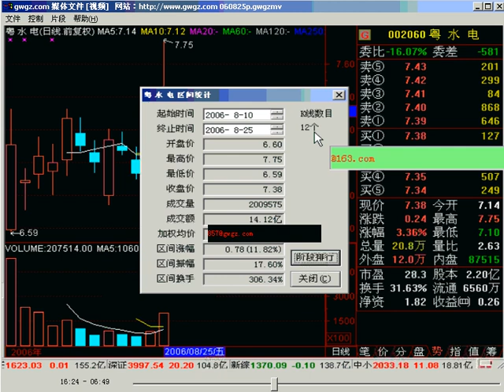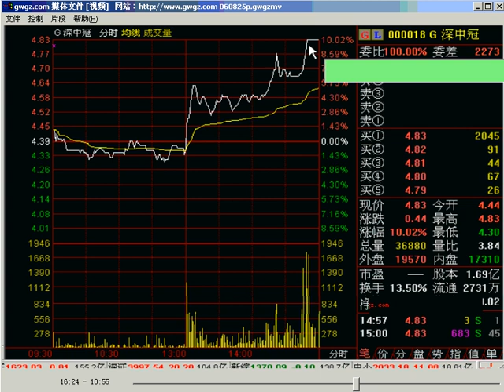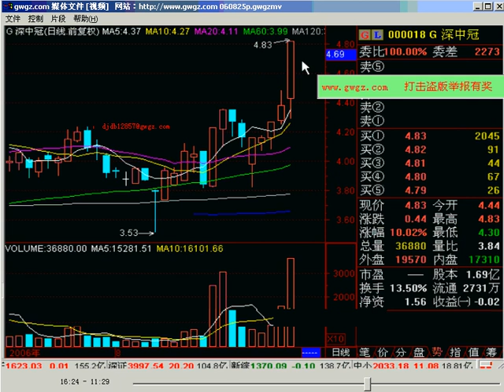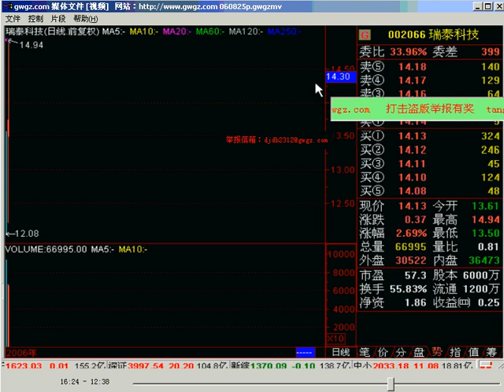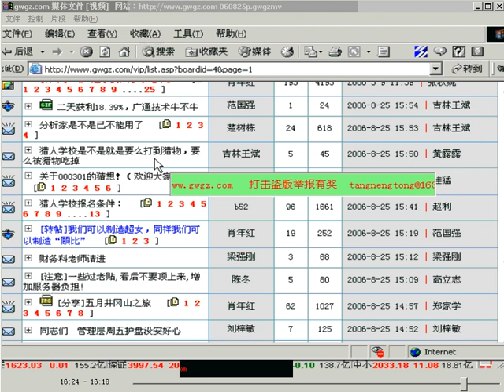唐能通 强势股操作技术中级班19